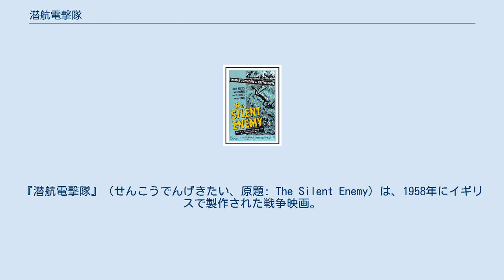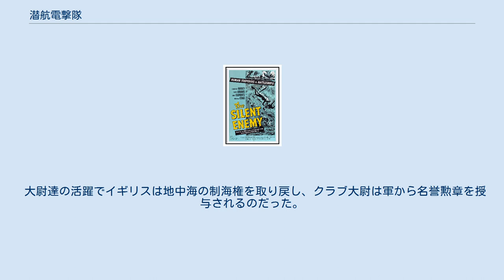潜航電撃隊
エルストリー・スタジオで製作された映画作品
ウィリアム・オルウィンの作曲映画
『潜航電撃隊』（せんこうでんげきたい、原題: The Silent Enemy）は、1958年にイギリスで製作された戦争映画。
日本では株式会社東宝東和が配給した。
 『潜航電撃隊』は1958年にイギリスの監督・脚本家で、『マルタ島攻防戦』『暁の出航』など幾つかの戦争を舞台にした映画を製作していたウィリアム・フェアチャイルドによって製作された。
主演には全盛期を迎えていた俳優ローレンス・ハーヴェイが抜擢され、映画音楽の巨匠であるウィリアム・オルウィンが劇中音楽を担当した。
 第二次世界大戦中の地中海で暗躍していたイタリア王国のフロッグメン（海軍特殊部隊）と、これを追うイギリス帝国の海軍大尉ライオネル・クラブをテーマにした内容となっている。
 1941年12月19日、イタリア海軍のアレクサンドリア港攻撃によってイギリス海軍の戦艦2隻が破壊された。
作戦を行ったフロッグメン部隊が僅かな人員と有人魚雷で大型艦艇を容易に破壊してみせた事はイギリス軍に大きな危機感を与え、枢軸軍に地中海の制海権を奪われる可能性が浮上した。
 イギリス軍を翻弄するが如く、イタリア海軍は既に新たな作戦の準備を開始していた。
フロッグメンの次の目標がジブラルタル海峡である事を察知したイギリス軍は、海軍大尉ライオネル・クラブ（ローレンス・ハーヴェイ）に対特殊作戦部隊の編成を命令した。
クラブ大尉はフロッグメンに対抗するべく、自らベテランのダイバー達から潜水方法を学び取った上で、彼らとイギリス式の潜水部隊を結成した。
彼らの活躍でジブラルタル海峡へのイタリア海軍の奇襲は防がれたが、多くの犠牲者を引き換えにしなければならなかった。
 その後、フロッグメンの拠点が親ファシストのスペイン国内に存在するとの情報を得たクラブ大尉はスペインに密入国し、追跡をかわそうとするフロッグメンと攻防を繰り広げながら情報を集めていく。
そして遂に高級住宅街に邸宅を構えるイタリア人資産家のトモリーノがフロッグメンのリーダーである事を突き止めた。
しかし同時にアルヘシラスに浮かぶ商船を偽装艦にして、イギリス海軍の輸送艦を襲撃しようとしている事実を知る。
イギリスの艦隊を守るべく商船でフロッグメンとの決戦を挑んだクラブ大尉とその部隊は死闘の末、彼らのやり方を模倣して艦艇に機雷を仕掛けて商船を破壊した。
 大尉達の活躍でイギリスは地中海の制海権を取り戻し、クラブ大尉は軍から名誉勲章を授与されるのだった。